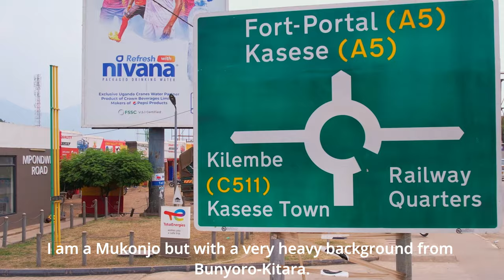Tuko Pamoja (Uganda) trailer 2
TUKO PAMOJA, is a docuseries that explores Uganda's sense of identity and togetherness or belonging as a post-colonial nation. It looks at heroes and heroines from Uganda’s pre-colonial history, particularly the last quarter of the 19th Century, when foreign forces change the geopolitics of Africa, forever. As contemporary Africans, this documentary points us at what we could borrow from history to solve our challenges-poverty, hunger, ethnic conflicts, etc. How did the the leaders then manage Africa without hunger and poverty? How did Africans  manage diversity?
# AfricanHistory